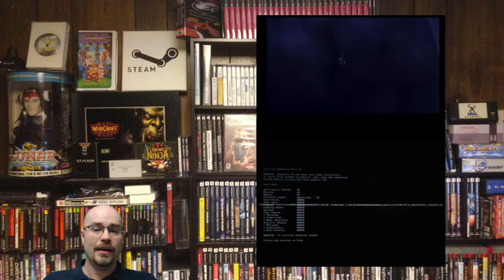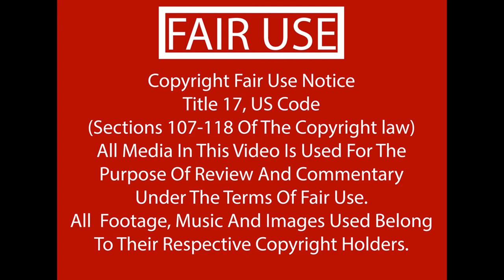My Favorite WiiU games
The WiiU, yet another underdog and misunderstood system. Yes I have one and yes I enjoy playing it. The system has a quirky charm to it and has some great games. The gimmick was strange but at the same time lovable. So, do you have a WiiU? What games on the WiiU are you interested in?